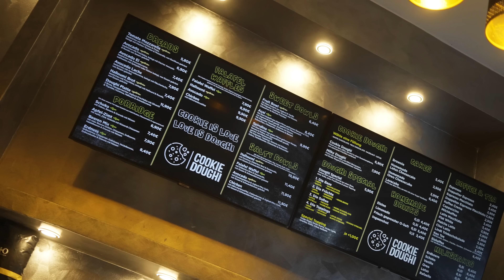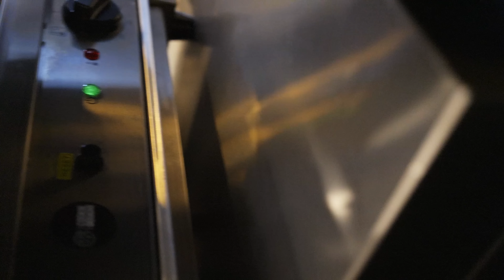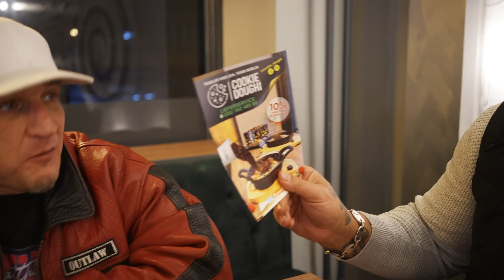MC BOGY über seine dunkle Vergangenheit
Heute haben wir einen Gast, der euch bereits bekannt ist. Wir begrüßen Mc Bogy auf unserem Kanal. Wir sprechen ein wenig über die Vergangenheit wie z.B die Zeit mit Frauenarzt, Berlin Crime war und was die neuen Ziele im Leben sind. Bewundernswert ist das Mc Bogy sein Herz bis heute für Hip-Hop schlägt. Wer die Interviews von Mc Bogy  kennt, weiß, dass er ein Museum vom Deutschrap daheim hat.

Gerne könnt ihr mich auch über den Super-Thanks Button supporten und damit wir uns verbessern und neue Projekte ins Leben rufen können.

Location:
Cookie Doughi, Tegeler Weg 23A, 10589 Berlin

Preise:
Cookie Doughi 6,90 €
Milky Doughi 7,90 €
Doughi Special 5,90 €
Je Cake 3,90 €